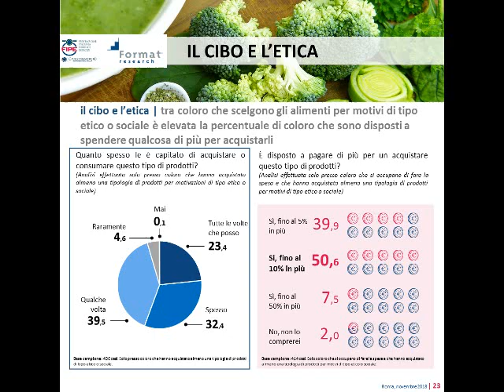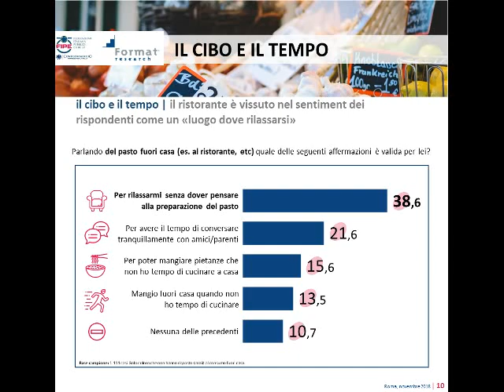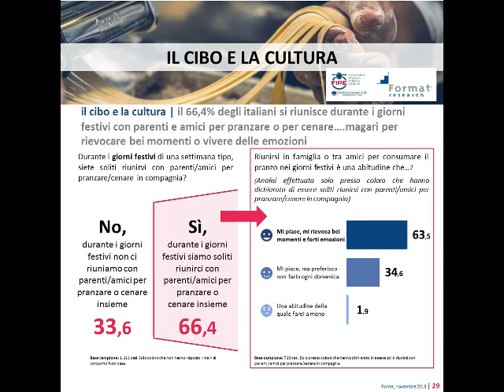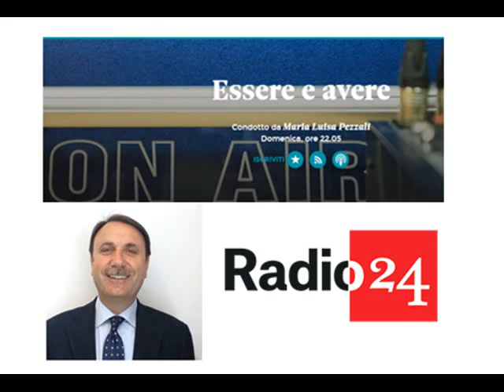Intervista a Luciano Sbraga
Radio 24 Essere e Avere di sabato 24 novembre su "Gli italiani e il cibo" l'indagine presentata da Fipe e Format research in occasione dell'Assemblea Nazionale della federazione